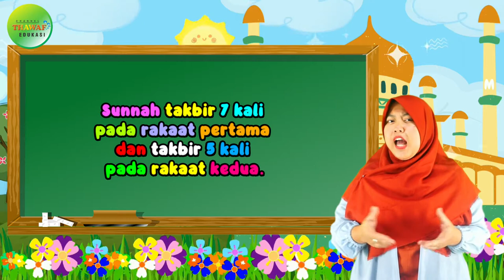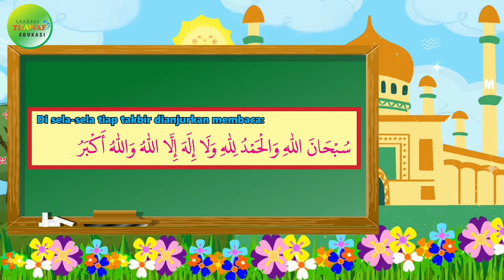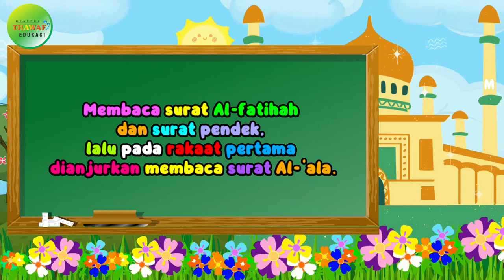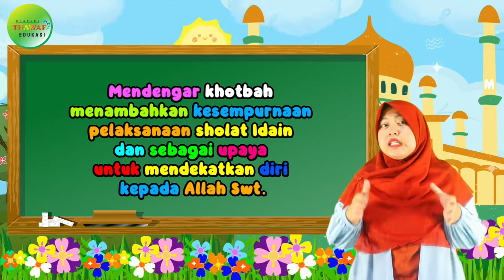"Tata Cara Shalat Idain" [Fikih]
Materi mengenai "Tata Cara Shalat Idain" ini terdapat dalam:
Mata Pelajaran: Fikih
Semester 1

Credit:
Performer: Lukmin Sorela
Konsep Video: Lukmin Sorela
Editing Video: Riza Rey Siska

Terimakasih.